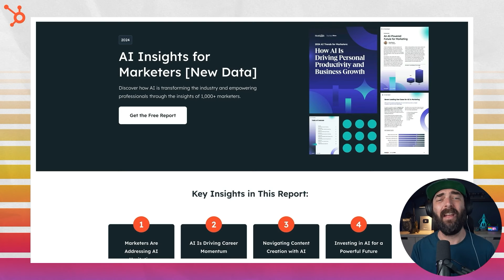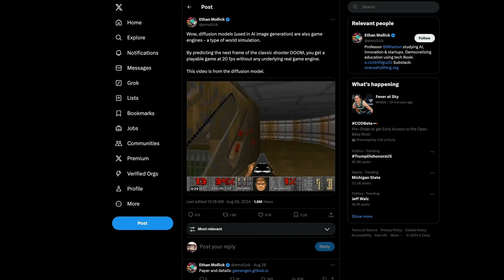7 AI Business Ideas for Entrepreneurs to Pursue ft. Siqi Chen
Get this report to discover the hidden opportunities with AI with this free AI Trend Report ➡️

Episode 22: How can AI revolutionize business ideas in 2024? Matt Wolfe and Nathan Lands are joined by Siqi Chen CEO of Runway.com and a seasoned entrepreneur and investor in AI-related ventures.

This episode delves into innovative AI business ideas that entrepreneurs can pursue in 2024. Siqi shares his insights on professional-grade AI tools for video production, the use of generative models, the impact of augmented reality, the potential ethical concerns, and unique concepts like AI email categorization systems. The discussion is light and conversational, touching on practical applications and futuristic ideas alike.

Check out The Next Wave Podcast if you’re on the go and want to listen to the show

Show Notes:
(00:00)Entertaining conversation about business ideas and creativity.
(04:27) AI as a tool for thought, not doing.
(09:50) Automatically categorizing emails based on specific criteria.
(12:59) Custom newsletter curates content from various sources.
(16:18) Brilliant Labs offers camera glasses with display.
(17:08) Remember people's faces with AI image recognition.
(21:12) Create hallucinated Wikipedia through generative model.
(23:36) AI art tool generates infinite images from prompts.
(29:18) Creating AI girlfriends through realistic interaction tech.
(32:23) AI connecting people through incentives and apps.
(34:25) Encouraging audience to subscribe and tune in.